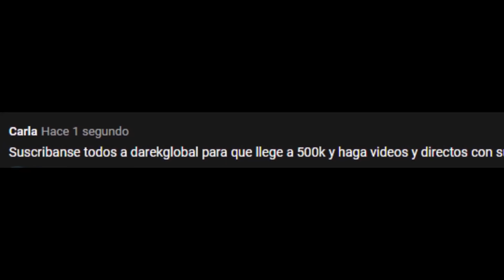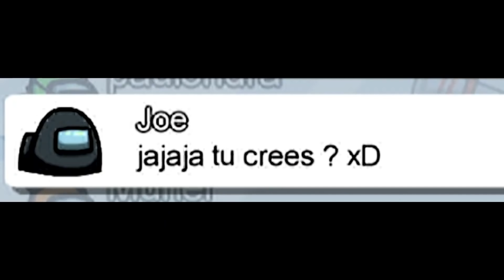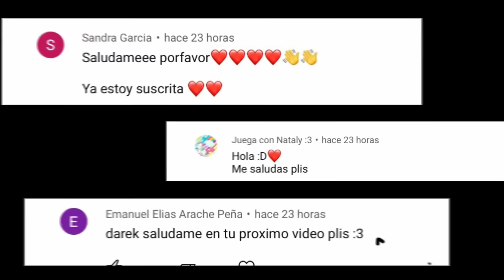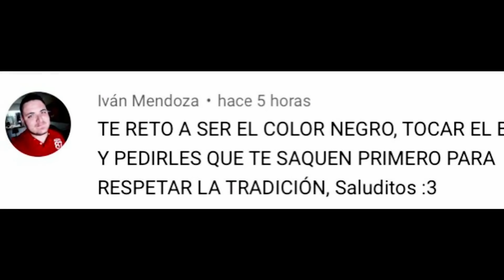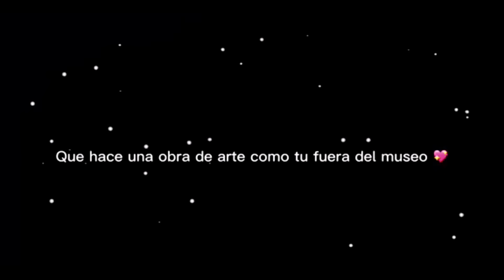RETOS EN AMONG US 😆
Holaa  ◕◡◕